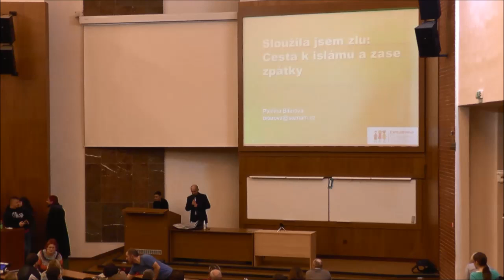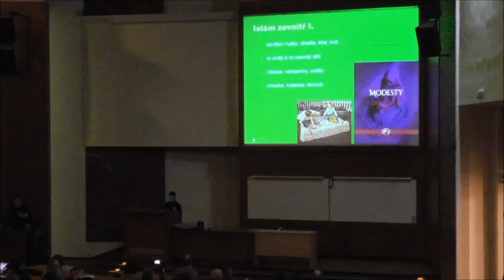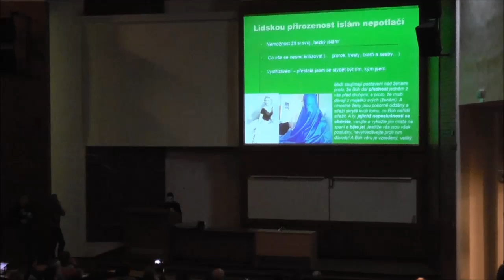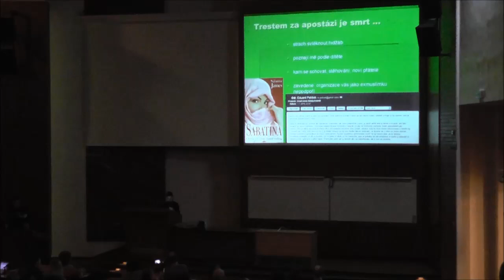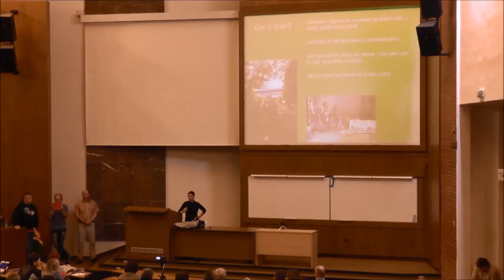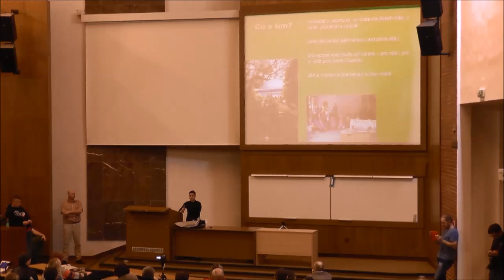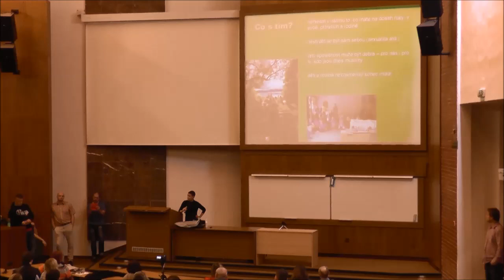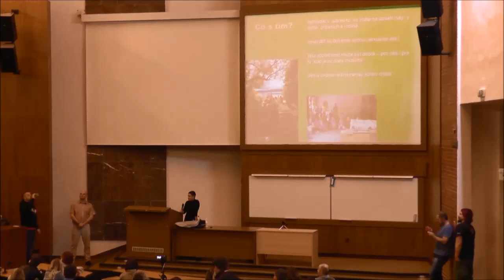Sloužila jsem zlu - Cesta k islámu a zase zpátky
Přednáška exmuslimky Pavlíny Bitarové v Českých Budějovicích, Kongresový sál Akademie akademie věd ČR, 7.1.2015